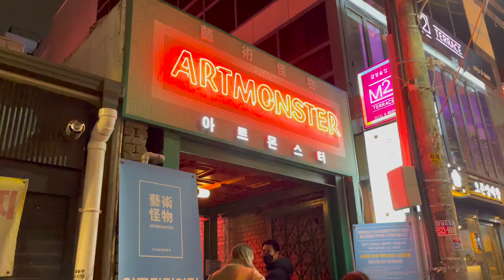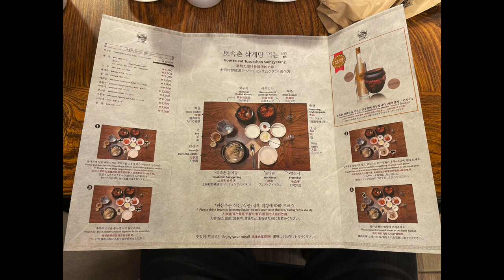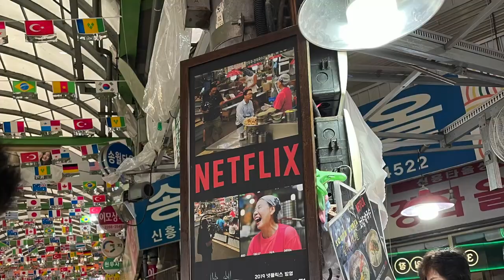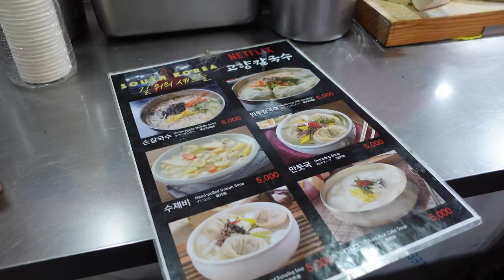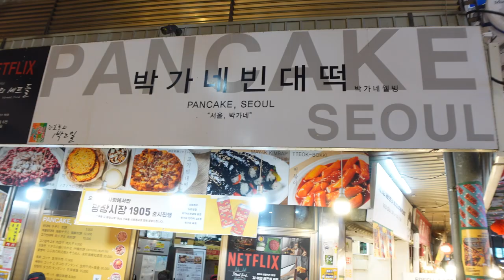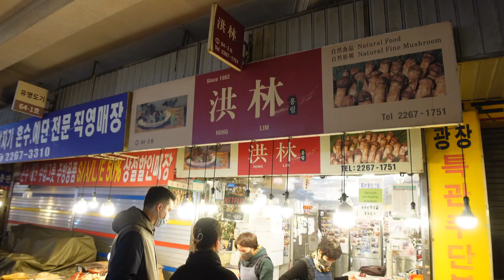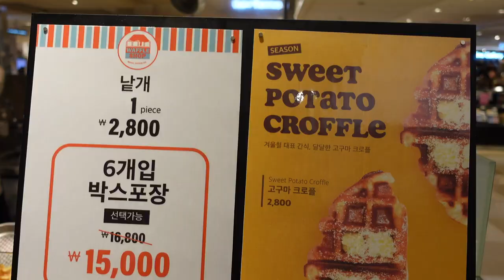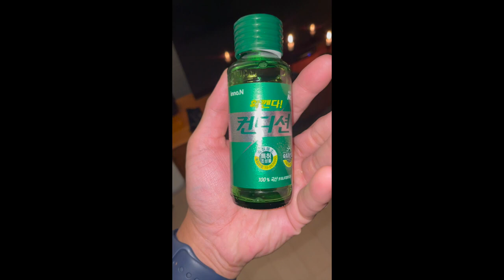Must Try Food in Seoul 2022 What to eat in South Korea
Credits - Legendanny